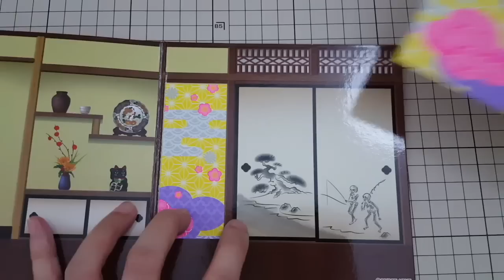How to make Miniature Food Warabimochi わらび餅 和菓子 作り方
How to make Warabi Mochi Miniature Food わらび餅 和菓子 作り方  by I got a Tiny Job.